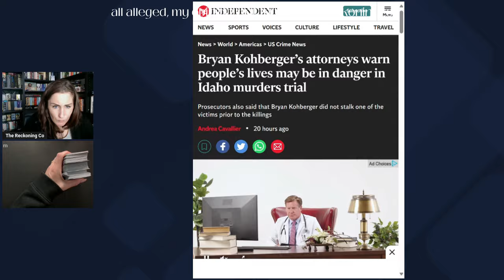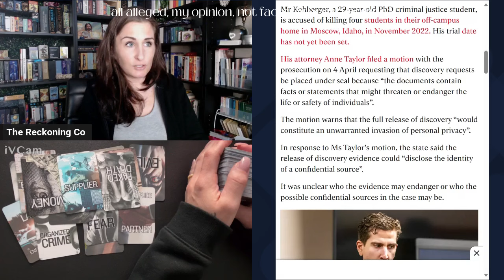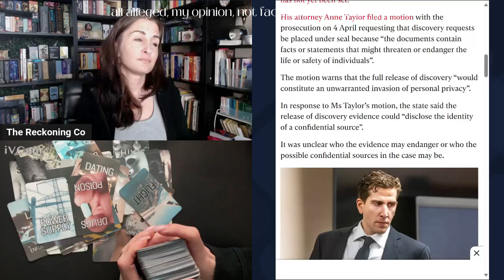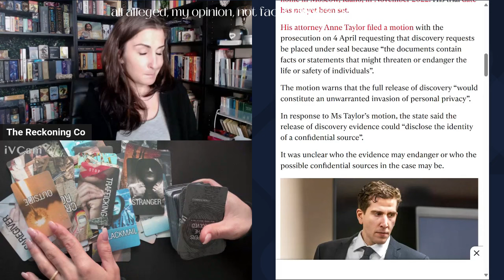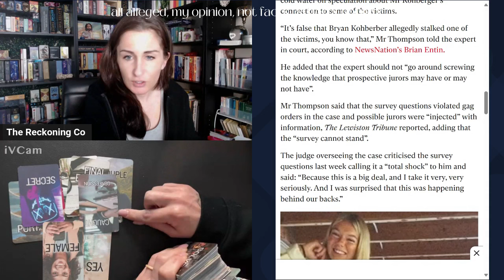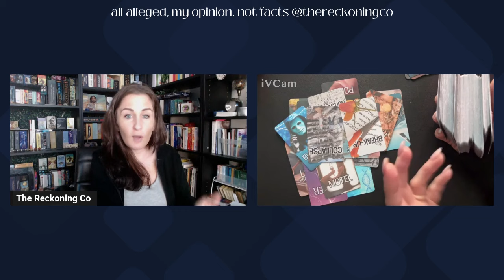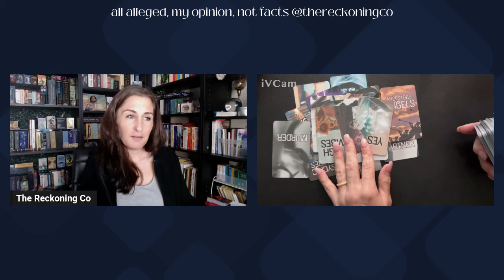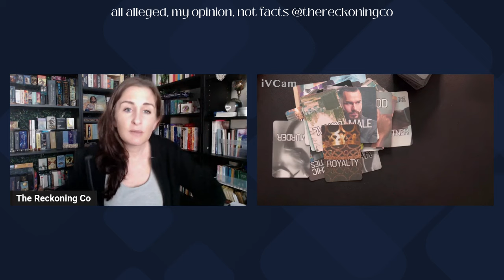863: IDAHO 4 --- Energy Reading on Court Appearance --- Part 205